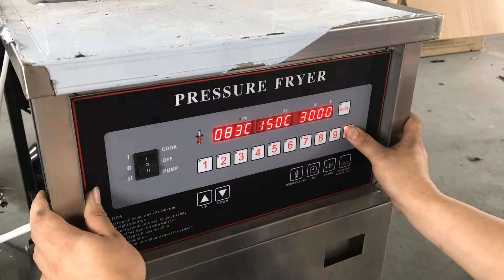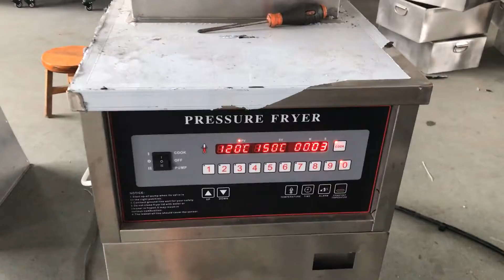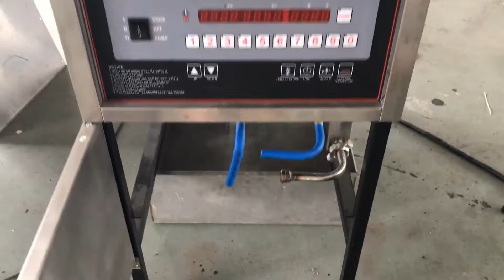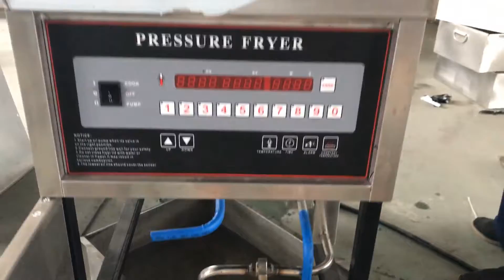electric type fried chicken stove test video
Skype:wxjck2